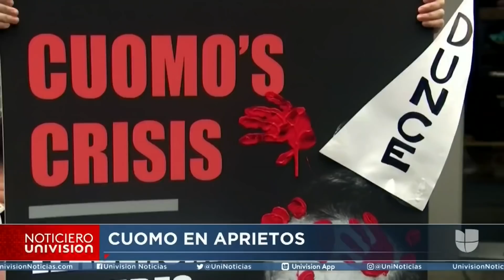"Lo siento realmente": gobernador de Nueva York se disculpa tras acusaciones de acoso sexual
A los críticos del gobernador de Nueva York, Andrew Cuomo, por haber ocultado el número de muertos por coronavirus en los centros para ancianos, se suman las denuncias por acoso sexual de dos jóvenes que fueron sus asistentes. "Reconozco que algunas de las cosas que he dicho se han malinterpretado con un coqueteo no deseado. En la medida que alguien se sintió así, lo siento realmente", dijo el mandatario estatal.

Patricia Janiot